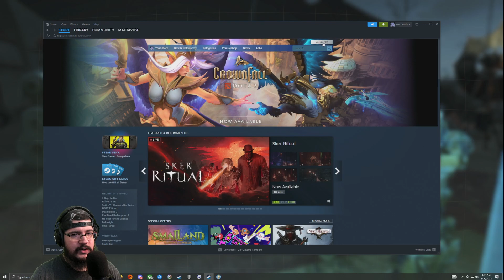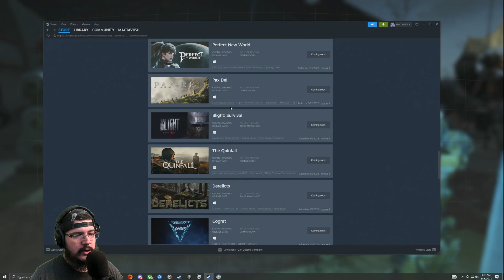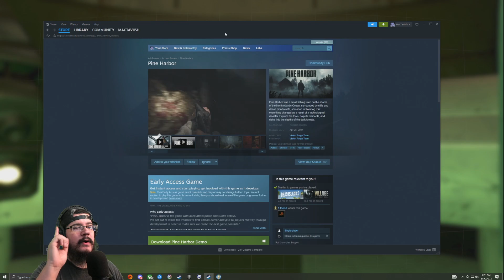MacTaviish Plays Fallout 4 (PC) - Episode 92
MacTaviish jumps into Fallout 4 (PC) to see what it has to offer - Watch live